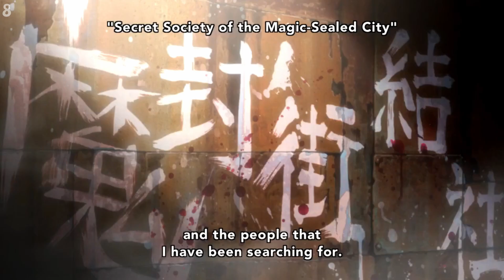Top 10 Best Vampire Anime [Part 1]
Hi guys, this time I make a video about Top 10 Best Vampire Anime [Part 1]!